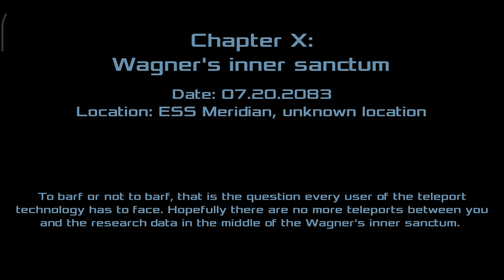Dead Effect 2 Chapter 10 (WAGNER'S INNER SANCTUM) Gameplay Walkthrough Part 2 [HINDI]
Hay Everyone, Here I Am Back With Another Episode Of Dead Effect 2, And In Todays Mission, I'm Going To Fight A Bigger Drone And This Is Much Powerful Also In Todays Mission, I Have Died One Time So Yeah Its Kind A Rough Time For Me But I Won And Still The Mission Isn't Complete Yet Wait For 2 Weeks More So If You Guys Enjoy My Video Then Please Like Comment Subscribe And Press The Bell Icon For Daily updates.

Video Quality:-4k-60FPS
Language:-Hindi
Game:-Dead Effect
Game Type:-Survival horror, first-person shooter, Single-player